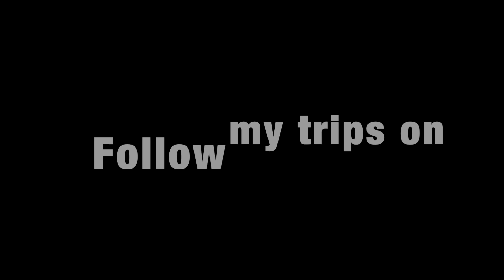Moldovan musicians in Purcari Winery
A video with a recording of Moldovan musicians playing at the restaurant of world famous winery "Purcary" located in Stefan Voda, in the republic of Moldova.
Music played is mostly local with an excerpt of the Italian 'O Sole Mio (aka It's now or never) that makes everybody goes away :-)
Images from the video were recorded in November 2019.